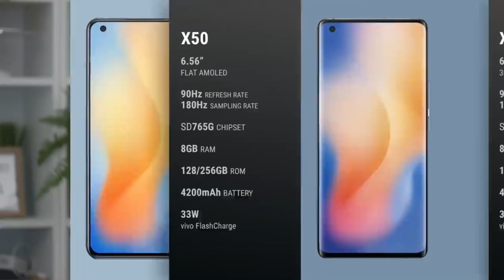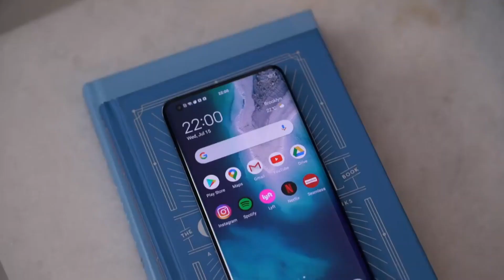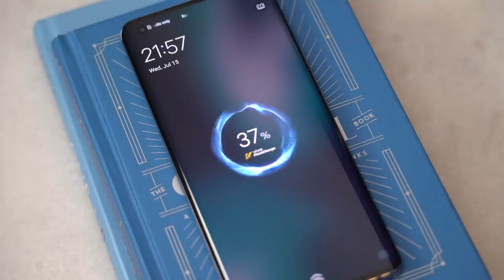Vivo X50 Pro Review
Vivo X50 Pro Great Features :

Gimbal Camera System

Released: 2020, June 12
Processor: Qualcomm SDM765 Snapdragon 765G
RAM: 8 GB
Storage: 128 GB, 256 GB
Display: 6.56 inches
Camera: Quad Camera
Battery: Li-Po 4315 mAh
Refresh rate: 90Hz